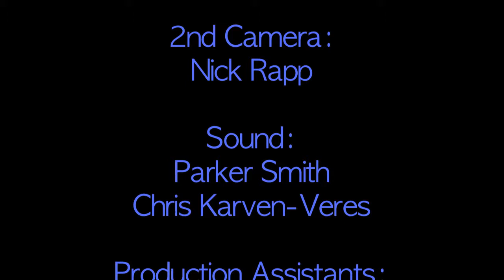Shark TV 1 Pilot